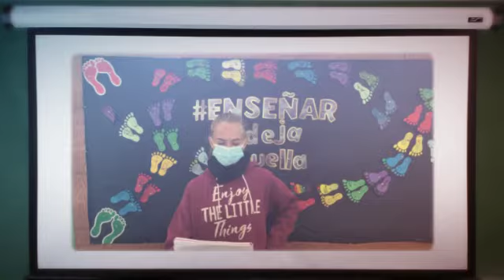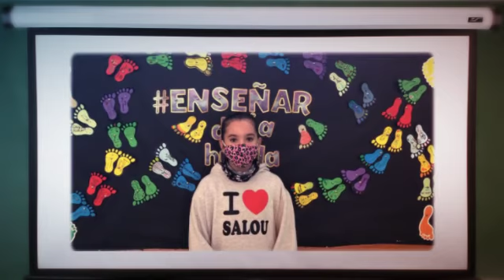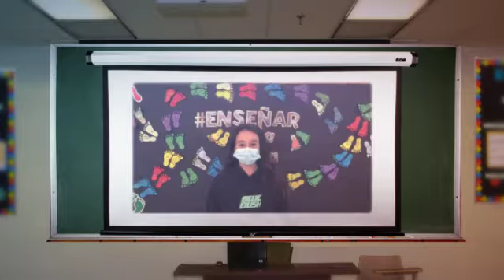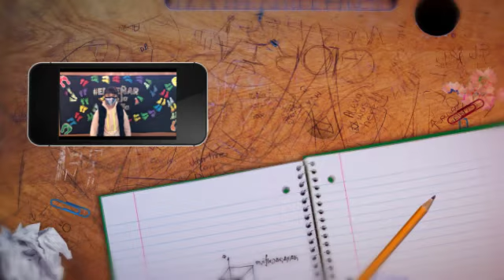A nuestros queridos maestros de vuestros alumno de 6ºB de Nuestra Señora de Belén.Murcia